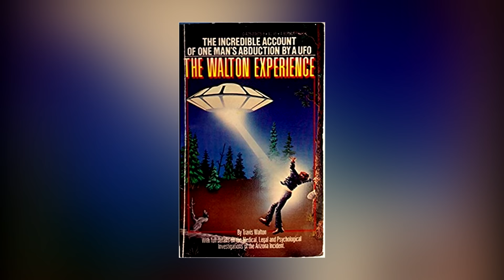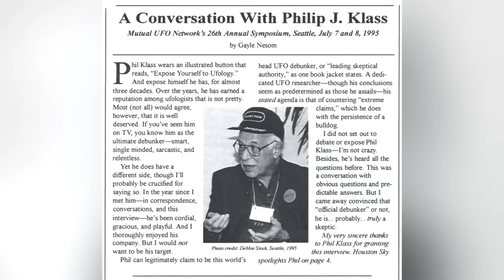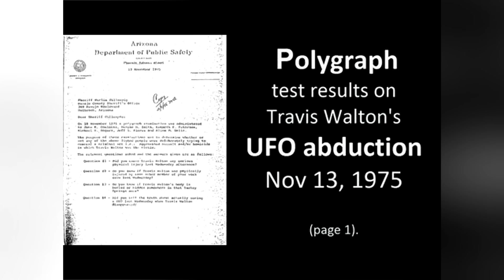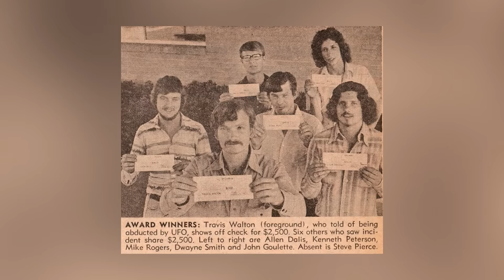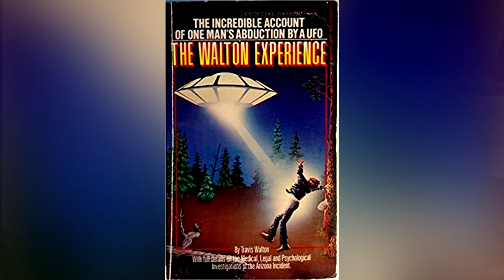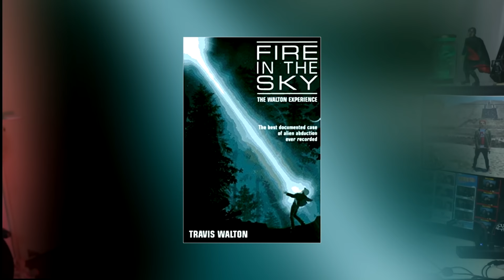Este leñador fue abducido por aliens y contó todo lo que vio / La Historia Real 32